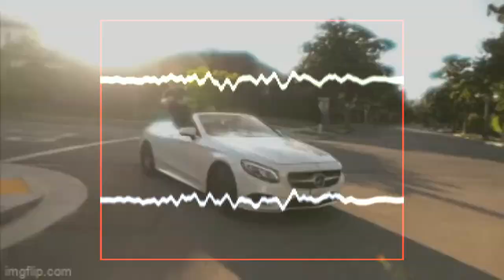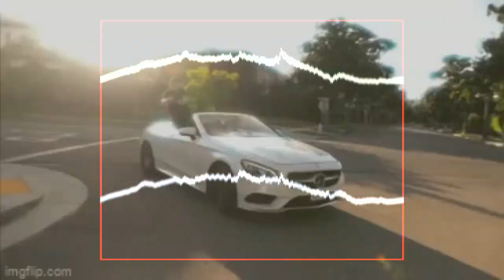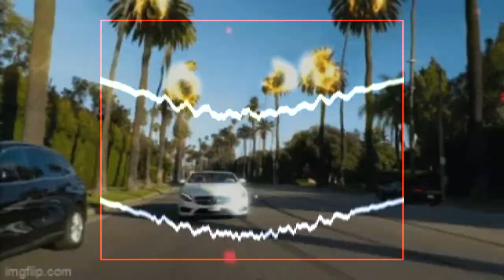FREE RXKNephew x Yeat x Ken Carson Type Beat "WWWNëw" 2023 Glitchcore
Prod by Breezy247 x Sabrr

*IGNORE TAGS*